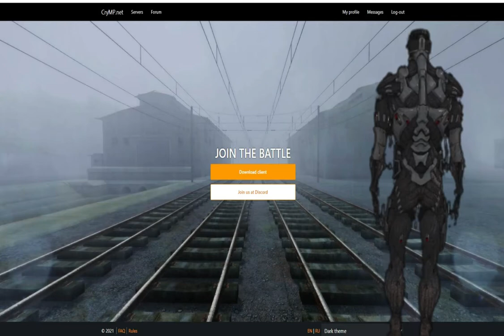Crysis Mutiplayer 2021 with CryMP.net client - promotion